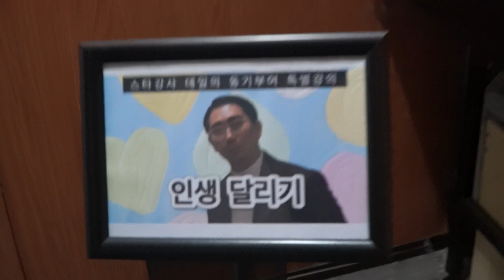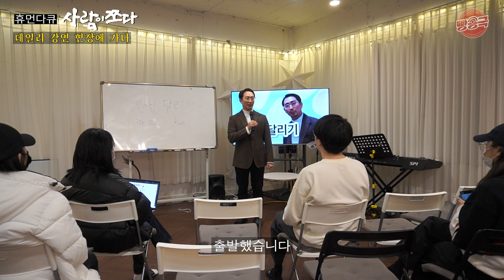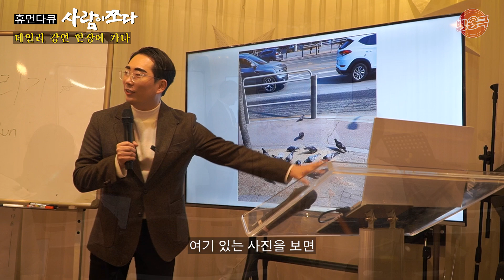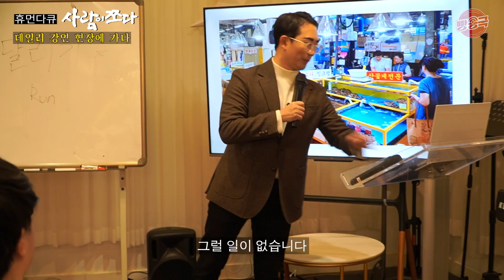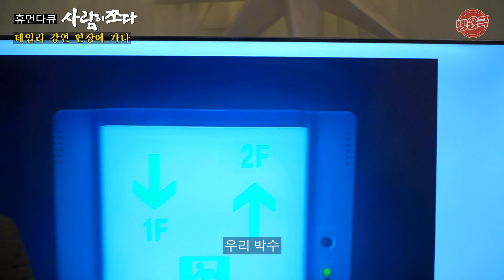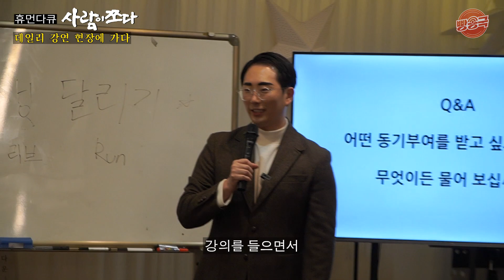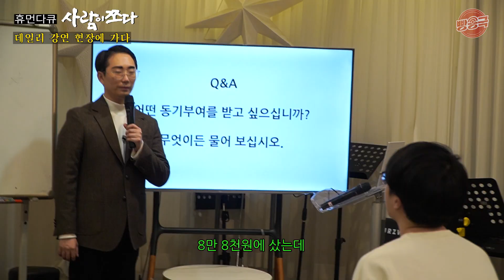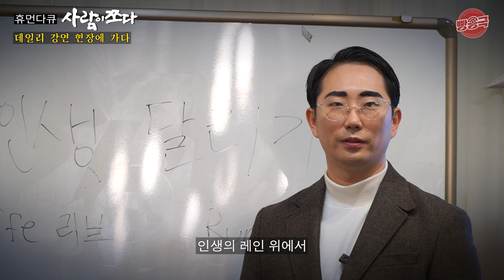[사람이쪼다] 조회수 1억회 영상 '인생 달리기'